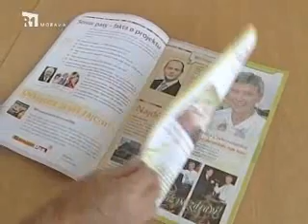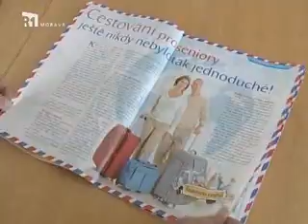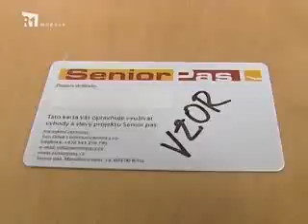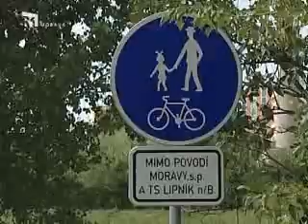Náš kraj 31. týden 2012